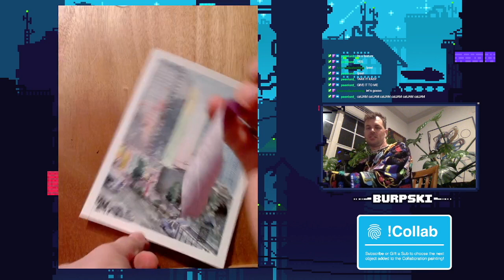Painting Charlotte City Lights in WATERCOLOR as a gift for my Friends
In this video, I paint Charlotte, NC's Uptown area, with the Duke Energy building in the background, near the French Quarter. This was a gift for a friend.